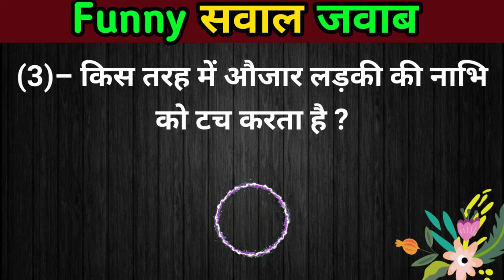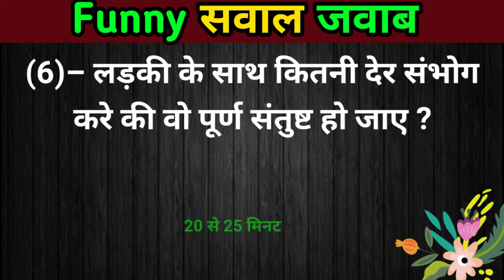General Knowledge | Gk Intresting Question | Gk In Hindi | Gk hot Question